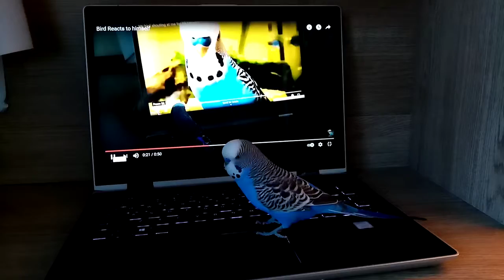Bird reacts to himself reacting to himself